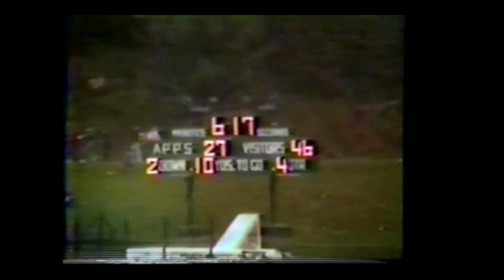1978 Furman Football Highlights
1978 Furman Football Highlights